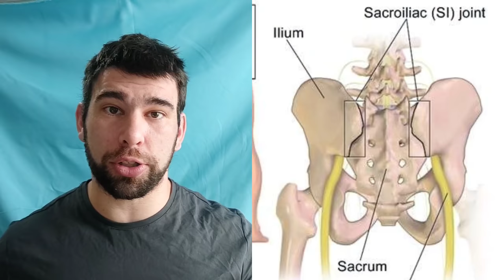Is Overhead Pressing Even WORTH Doing For Hypertrophy?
Merry Christmas! It's almost 2022. Is it time to toss an entire movement pattern? Is pressing even worth including in your program, or can you use that energy more wisely?

Timestamps:
00:00 Dmitry Says Hello
01:10 Risk Of Injury
03:40 Muscles Worked
05:25 Jack Of All Trades
06:10 Variations
06:16 Barbell Press
06:35 Seated Barbell Press
06:53 Klokov Press
07:23 Bradford Press
08:08 Push Press
08:32 Dumbbell Press
09:00 Arnold Press
09:30 Z Press
10:03 Log/Trap Bar Press
10:17 Machine Press
11:06 Should You Press?

Geoff's Instagram?
Geoff's Medium?
Geoff's Quora? (you probably already know!)